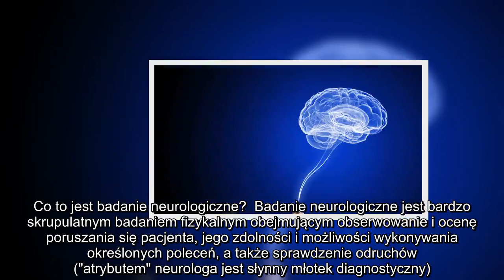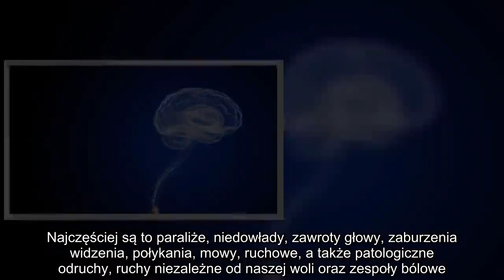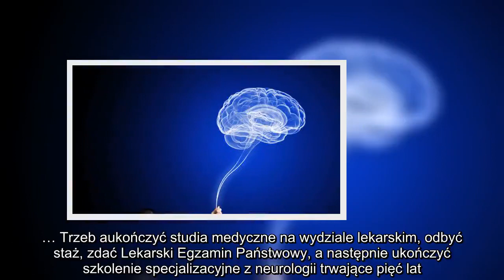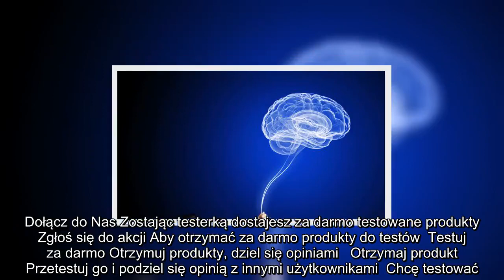✅ Neurolog - lekarz od chorób układu nerwowego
✍ Neurolog to lekarz specjalista, który zajmuje się diagnozowaniem i leczeniem układu nerwowego. Innymi słowy to lekarz praktykujący neurologię. Neurologia zaś to dziedzina medycyny zajmująca się chorobami obwodowego i ośrodkowego układu nerwowego.Co to jest badanie neurologiczne?  Badanie neurologiczne jest bardzo skrupulatnym badaniem fizykalnym obejmującym obserwowanie i ocenę poruszania się pacjenta, jego zdolności i możliwości wykonywania określonych poleceń, a także sprawdzenie odruchów ("atrybutem" neurologa jest słynny młotek diagnostyczny). Każda część ciała jest dokładnie badana. Lekarz neurolog obserwuje także chód. Ocenia też mowę, słuch, czucie, wzrok, rozpoznawanie przedmiotów, pamięć, orientację co do własnej osoby, miejsca, czasu oraz zdolność pisania. Ponadto w celach diagnostycznych neurolog może zlecić szereg badań neurofizjologicznych i obrazowych np. tomografia komputerowa, rezonans magnetyczny, a także biochemiczne i genetyczne.  Badanie odruchu kolanowego młotkiem  ...